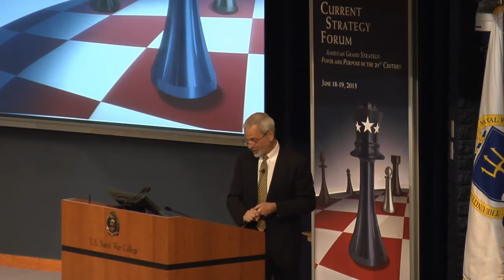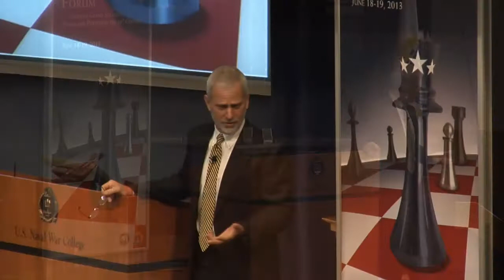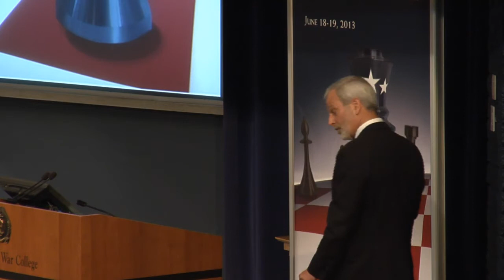CSF 2013 | William C. Wohlforth: Keynote Address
Current Strategy Forum | William C. Wohlforth, Dartmouth College, Keynote Address

The 64th annual Current Strategy Forum (CSF) explored the theme "American Grand Strategy: Power and Purpose in the 21st Century"

The first decade of the 21st century provided a glimpse into new trends in the geopolitical landscape, global economic conditions, and the security challenges facing the United States and our partners around the world.

This year's forum will seek to capture new thinking and challenge the conventional wisdom regarding America's purpose in the world, seeking to understand our nation's grand strategy going forward into the 21st century and the role and missions for our maritime forces.

The 64th Current Strategy Forum will explore the following critical issues affecting our nation's future security and well-being:

•  American Grand Strategy - Intended versus Realized Strategic Outcomes
•  Global Economic Outlook and Its Impact on the International Security Environment
•  National Military Strategy - Sustaining Global Leadership in an Age of Fiscal Austerity
•  Technology - Update and Impact on the Future of Warfare
•  Implications for the Roles and Missions of U.S. Naval Forces

The views expressed are the speakers own and may not necessarily reflect the views of the Naval War College, the Department of the Navy, the Department of Defense, or any other branch or agency of the U.S. Government.